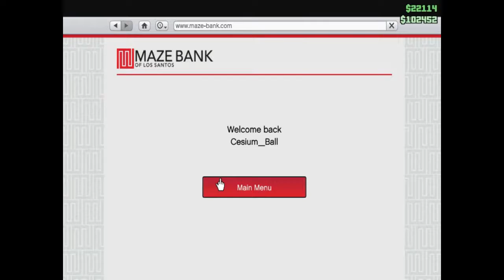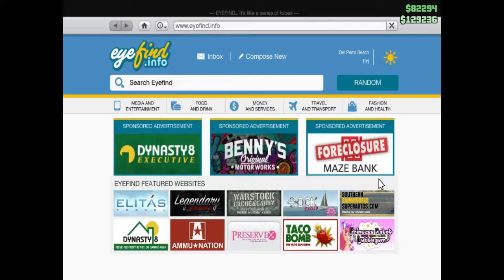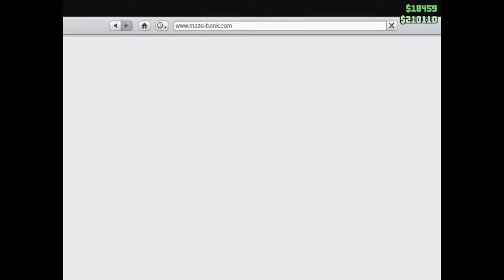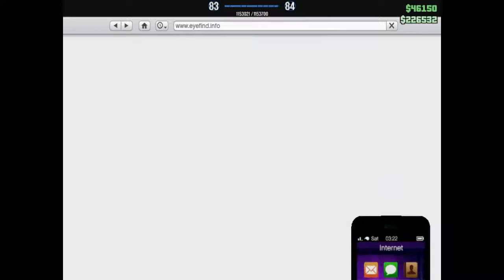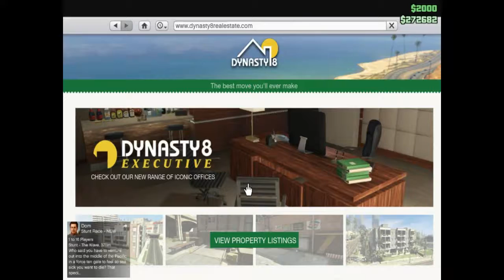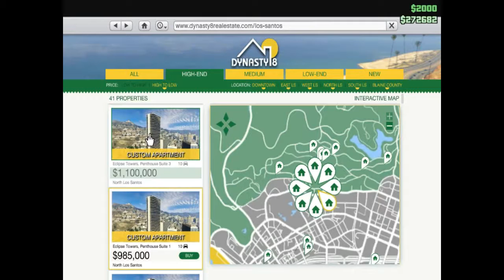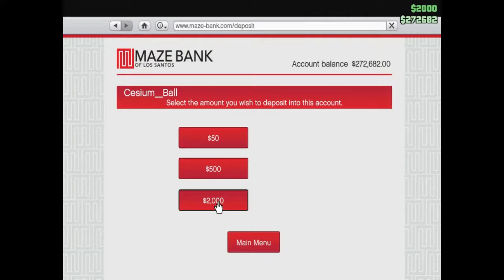Grand Theft Auto V online (PT/BR) #22 More Fund Raising